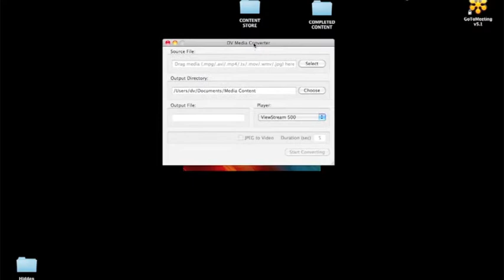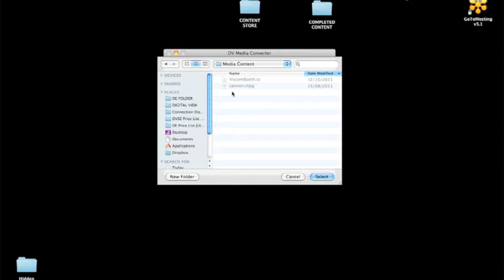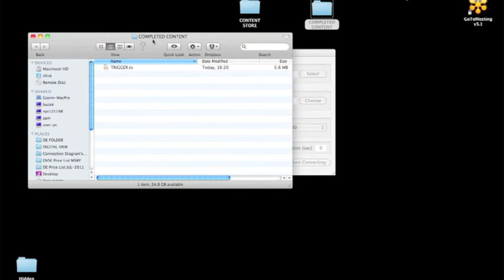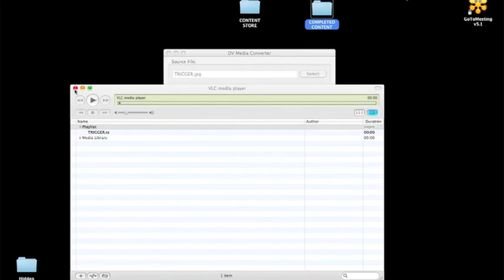DV-Media-Converter Software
A quick look of the DV Signage Media Converter Software.